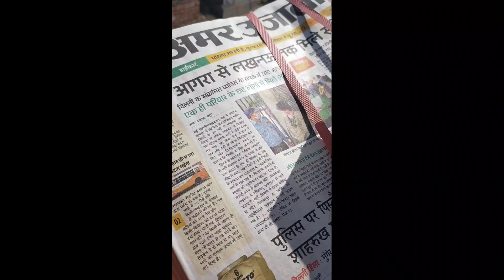सीतापुर गत चार मार्च2020को थाना रेउसा बीमारी से तंग आकर विवाहिता ने दी जान।